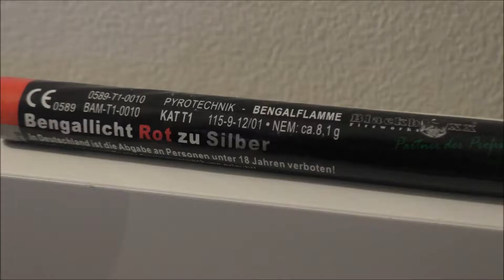BlackBoxx Mini-Bengalo (Rot zu Silber) | PyroManiac